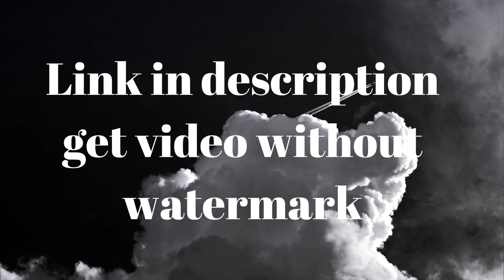Green Screen Discs Intro Download | No Copyright | Youtube Intro Green Screen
Intro download